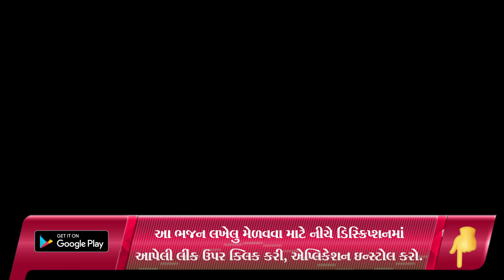મારા શ્રીજીબાબા ને ઘણી રે ખમ્મા | New Gujarati Kirtan 2021 | Hans Wahini Official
Shailesh Moradiya
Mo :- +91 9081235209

bhajan mandal,
ritaba kirtan,
bhajan,
hindola bhajan,
new kirtan,
new satsang,
satsang na kirtan,
krishna bhajan,
krishna kirtan,
maa baap bhajan,
maa baap kirtan,
krishna bhajan,
brahmani mata mahila mandal,
escon residency,
shiv shaki official,
મારા શ્રીજીબાબા ને ઘણી રે ખમ્મા ,

satsang mandal,
satsang mandal bhajan,
satsang mandali,

જય માતાજી